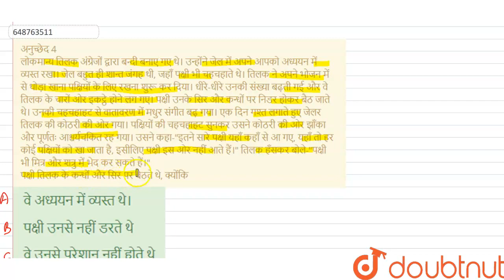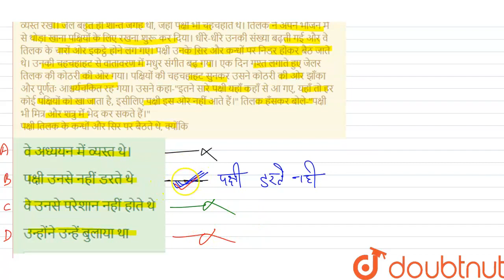अनुच्छेद 4 लोकमान्य तिलक अंग्रेजों द्वारा बन्दी बनाए गए थे। उन्होंने जेल में अपने आपको अध्ययन मे...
अनुच्छेद 4 लोकमान्य तिलक अंग्रेजों द्वारा बन्दी बनाए गए थे। उन्होंने जेल में अपने आपको अध्ययन में व्यस्त रखा। जेल बहुत ही शान्त जंगह थी, जहाँ पक्षी भी चहचहाते थे। तिलक ने अपने भोजन में से थोड़ा खाना पक्षियों के लिए रखना शुरू कर दिया। धीरे-धीरे उनकी संख्या बढ़ती गई और वे तिलक के चारों ओर इकट्ठे होने लग गए। पक्षी उनके सिर और कन्धों पर निडर होकर बैठ जाते थे। उनकी चहचहाहट से वातावरण में मधुर संगीत बढ़ गया। एक दिन गश्त लगाते हुए जेलर तिलक की कोठरी की ओर गया। पक्षियों की चहचहाहट सुनकर उसने कोठरी की ओर झाँका और पूर्णतः आश्चर्यचकित रह गया। उसने कहा-इतने सारे पक्षी यहाँ कहाँ से आ गए, यहाँ तो हर कोई पक्षियों को खा जाता है, इसीलिए पक्षी इस ओर नहीं आते हैं। तिलक हँसकर बोले-पक्षी भी मित्र और शत्रु में भेद कर सकते हैं। पक्षी तिलक के कन्धों और सिर पर बैठते थे, क्योंकि
Class: 6
Subject: HINDI
Chapter: प्रैक्टिस सेट-2
Board:JNV

👉 Have Any Query? Ask Us.

Our Telegram Pages:
class 6
6 class ka math syllabus